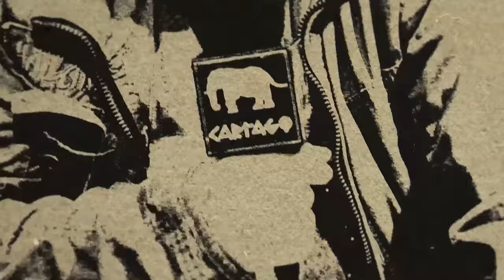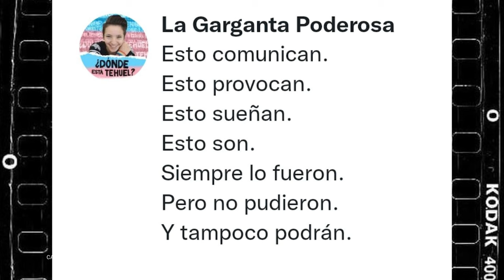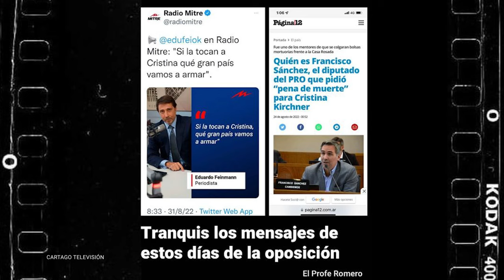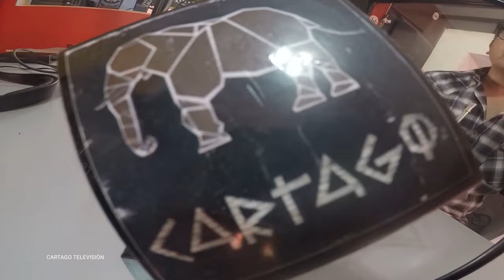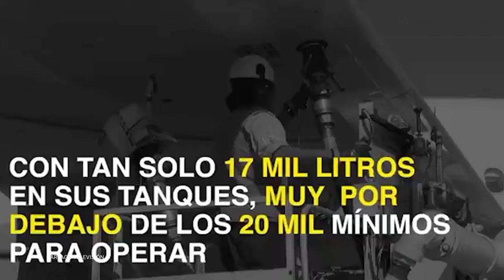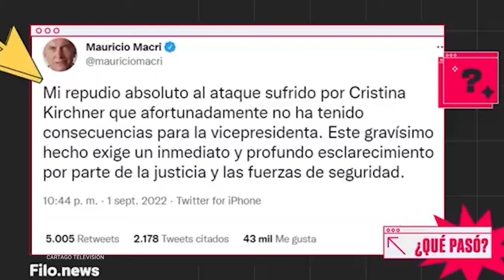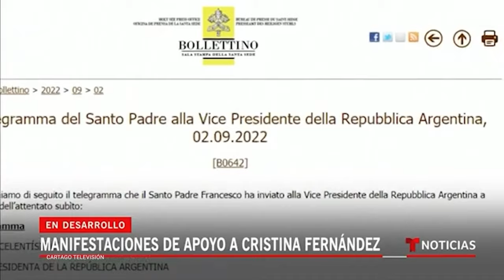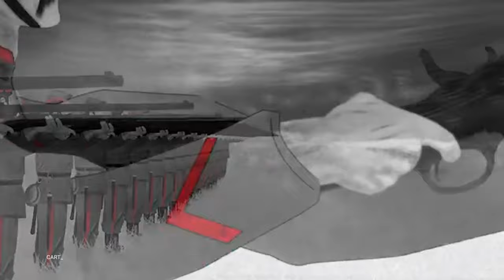Argentina y un fenómeno que se naturaliza: el discurso de odio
Martes 12.30
Miércoles 11:30
Jueves 18:30
Viernes 15:30
Sábado 11:30
Domingo 23:30
La influencia del “aire de los tiempos”. Por un lado instalado, como lo define la Pastoral Social, por “Una escalada de los discursos de odio en los medios masivos de comunicación, en las redes y en la dirigencia social y política”. Y por otro la trama de corrupción de la obra pública cartelizada, expuesta por la causa Vialidad, que desde la dictadura del ’76, atraviesa a todos los gobiernos. Un fuerte ajuste que busca la “estabilización” de la economía recortando partidas esenciales, aumentando tarifas de servicios públicos, dejando correr una inflación que carcome salarios e ingresos populares, dando concesiones a los poderosos y el horizonte electoral completan el telón de fondo del atentado fallido